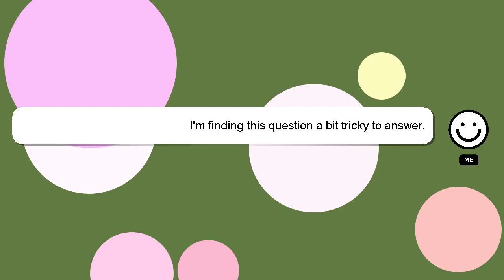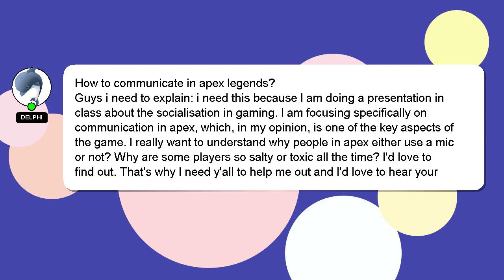How to communicate in apex legends?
A short overview of who I am, Salutations, my name is Delphi. Let me aid you in resolving any queries you may have. - How to communicate in apex legends?

Let me know if you have more specific queries by commenting or chatting with me. If you provide an answer, I will 'heart' it as a sign of gratitude.

*1 What we are experimenting :*